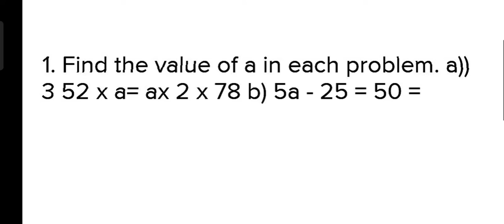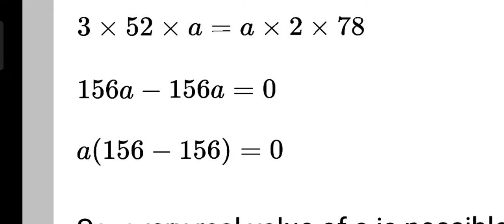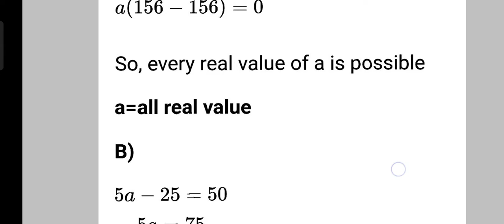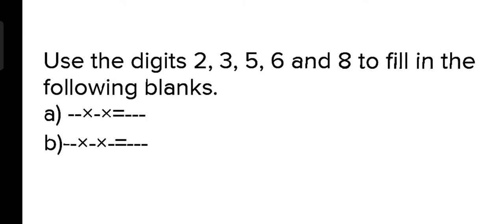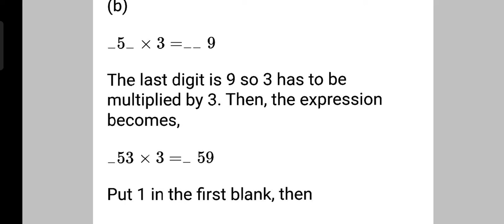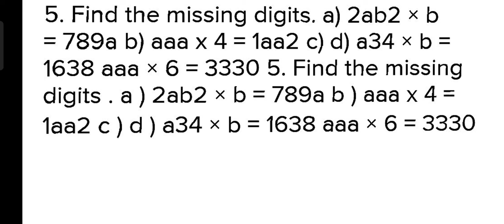Math ace prime class 8th chapter 5 Exercise 5.1 complete solution#Pearson#mathacepri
Math ace prime class 8th chapter 5 Exercise 5.1 complete solution#Pearson#mathacepri bindasshub pearson

math ace prime class 5, math ace prime class 8 solutions, math ace prime class 6, math ace prime class 8, math ace prime, math ace prime class 7

pearson india, pearson and brent, pearson vue online proctored exam, pearson iit foundation class 8, pearson correlation, pearson iit foundation books for class 9, pearson trailer, pearson versant test, pearson correlation coefficient, pearson